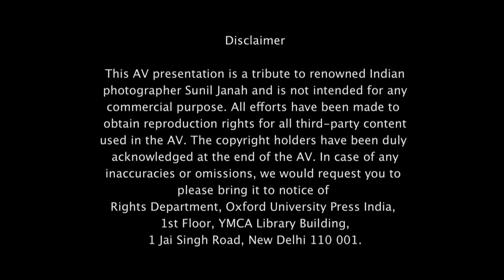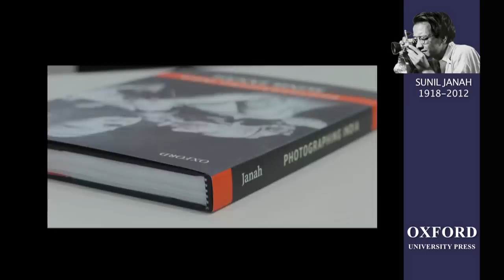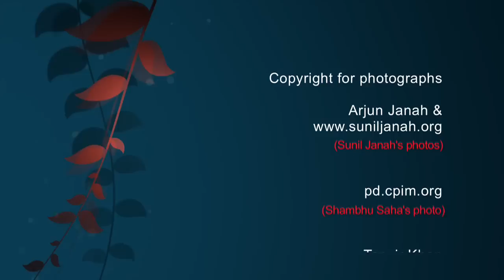Sunil Janah- Photographing India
A Short Film on the Life and Work of Sunil Janah, Author of Photographing India